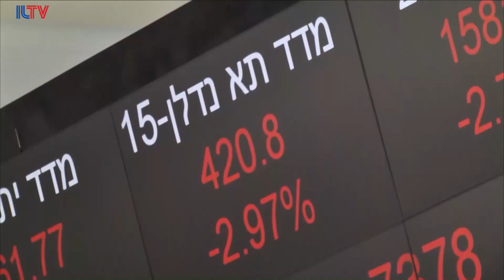Israel Aims to Become the World's 5th Largest Economy By 2025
Several bilateral trade agreements have been signed today at the China summit.